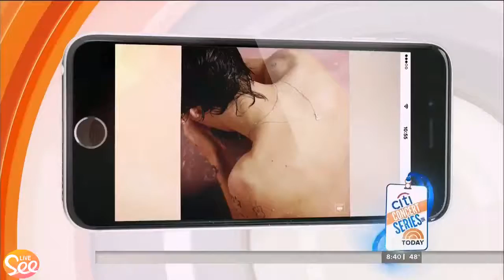Carolina - Harry Styles (Live on Today Show)